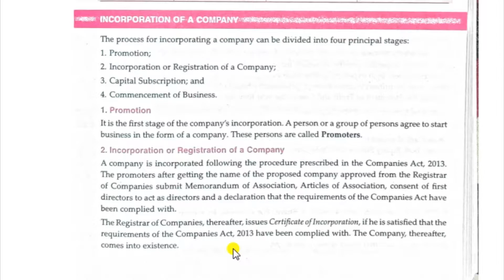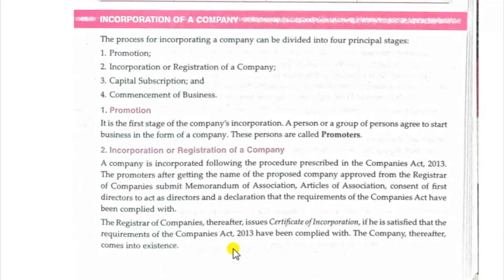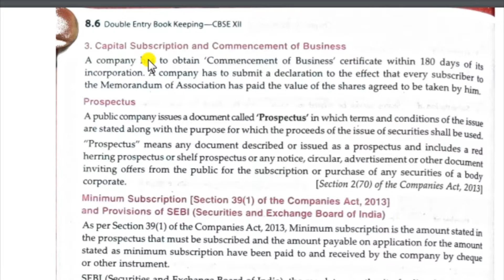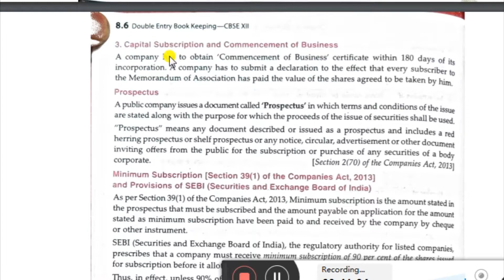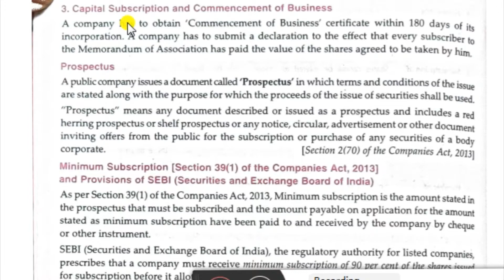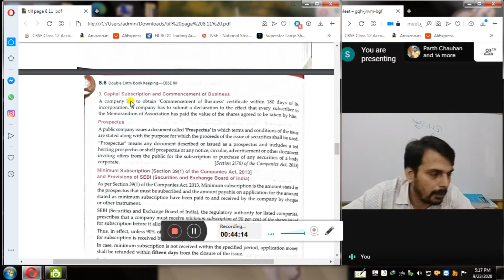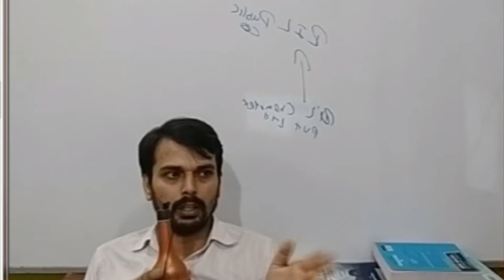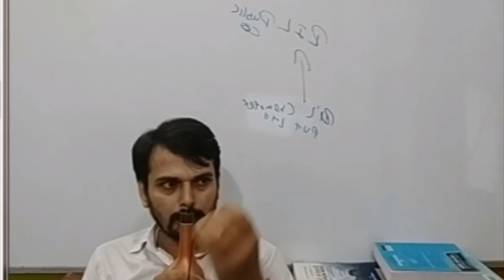SHARE CAPITAL BASICS | PART 2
this is part 2 of our previous video share capital part 2
In this video we will teach you some of the basics about share capital .

make sure you watch this video till the end if you eagar to learn something.
enjoy the video baacha log

THINK COMMMERCE THINK SHIVANTA